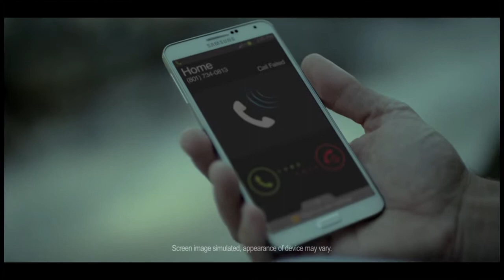Samsung The Call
@Respect @HollywoodLife @Hollywood Hindi @Hollow @The Hollywood Fix LE_SSERAFIM 르세라핌 공식 채널
LE_SSERAFIM 르세라핌 LE SSERAFIM (르세라핌) ‘ANTIFRAGILE @Respect